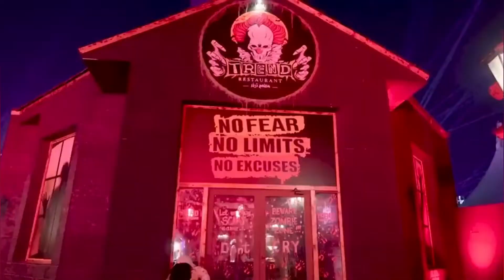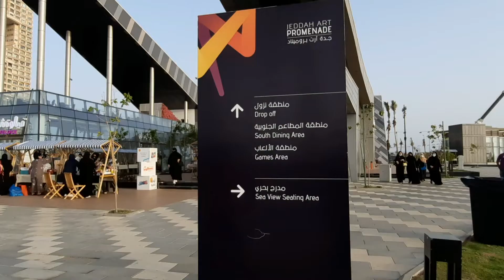JEDDAH SEASON FREE ENTRY ART PROMENADE | PERAYAAN FESTIVAL MUSIM PANAS SAUDI ARABIA | موسم جدة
Jeddah Art Promenade ada di Area tepi Laut Merah yang mencakup berbagai kegiatan hiburan mulai dari pentas dan pertunjukan seni, music, sirkus yang memukau Anda, dan pertunjukan kembang api . Anda dapat mengunjungi restoran dan kafe, dan bersenang-senang di area perbelanjaan, area bermain anak-anak, tenda 'Hado' (permainan virtual) dan banyak kegiatan lainnya. Dan jangan lupa untuk mengunjungi Discovery Tower dan melihat Promenade serta pemandangan yang menakjubkan dari ketinggian 80 meter. Anda bisa mengunjungi secara gratis.
Buka setiap hari mulai dari jam 6 sore - jam 2 Pagi.

Eng :
Jeddah Art promenade; An area by the Red Sea that includes a variety of entertainment activities ranging from concert ,celebrations, live shows that wow you and fireworks displays every day of the season! Enjoy the beautiful atmosphere that simplifies everyday. You can visit restaurants and cafes, and have fun at the shopping area, children's play area, 'Hado' tent (virtual game) and many other activities. And don't forget to visit the Discovery Tower and see the Promenade and stunning views from a height of 80 meters. Its free and you can visit everyday from 6pm to 2 Am.

For free parking area klik :
Free Parking